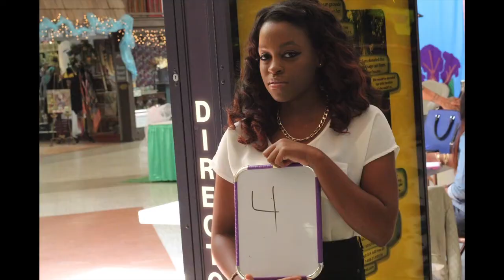"Serenity's Closet" Q95.5 and Magic 104.7 Fashion Extravaganza